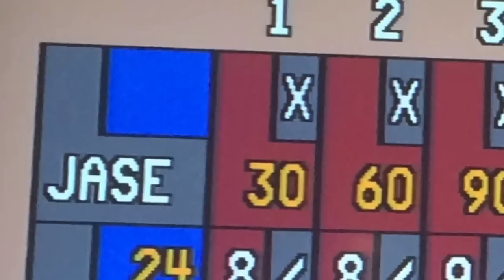Belmo World First 300 game with Google Glass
Watch every shot (with personal commentary) of Jason Belmonte's worlds first perfect 300 game, while using Google Glass.
You'll never see a perfect game quite like it!